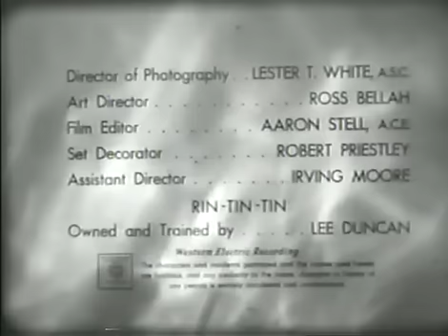Meet Rin Tin Tin [S1, Ep1] The Adventures of Rin Tin Tin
30min | Adventure, Family, Western | TV Series (1954–1959)